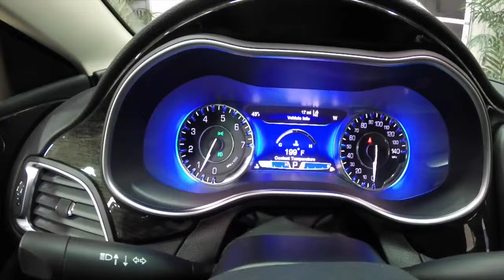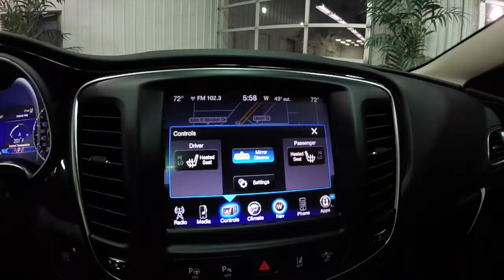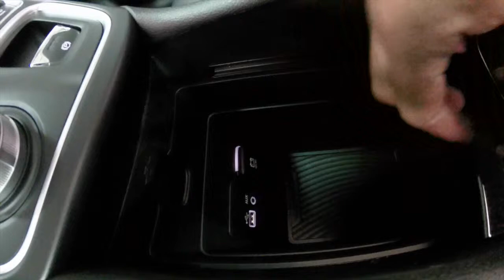2015 Chrysler 200C|17659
Exterior Color: Vivid Blue Pearl Coat Exterior Paint
Interior: Black Leather-Trimmed Bucket Seats
Engine: 3.6-Liter V6 24-Valve VVT
Transmission: 9-Speed 9HP48 Automatic Transmission

Options On Vehicle
-Customer Preferred Package 26N SafetyTec
Advanced Brake Assist
Rain Sensitive Windshield Wipers
Lane Departure Warning with Lane Keep Assist
Automatic High Beam Control
Full Speed Fwd Collision Warning Plus Adaptive Cruise Control with Stop and Go Blind Spot and Cross Path Detection Parallel and Perpendicular Park Assist with Stop
-Navigation and Sound Group I
Harman Radio Manufacturer
GPS Navigation
GPS Antenna Input
Uconnect(R) 8.4AN AM/FM/SXM/HD/BT/ NAV
9 Alpine(R) Speakers with Subwoofer
HD Radio
Alpine(R) 506-Watt Amplifier
8.4-Inch Touchscreen Display Uconnect(R) Access
Uconnect(R) Access 1-Year Trial (Reg Required)
SiriusXM Traffic(TM) / 5-Year Traffic Service
SiriusXM Travel Link(TM) / 5-Year Subscription
Front Floor Mats
Rear Floor Mats
-3.6-Liter V6 24-Valve VVT Engine
Heavy Duty Anti-Lock 4-Wheel Disc Brakes
Steering Wheel Mounted Shift Control Dual Integrated Exhaust Tips
-Dual-Pane Panoramic Sunroof
-Premium Lighting Group
HID Headlamps with LED Daytime Running Headlamps

Located at:
Community Chrysler
555 State Rd. 37 S.
Martinsville, IN